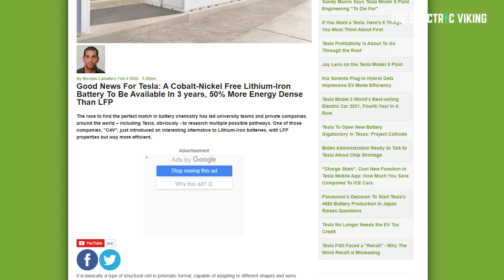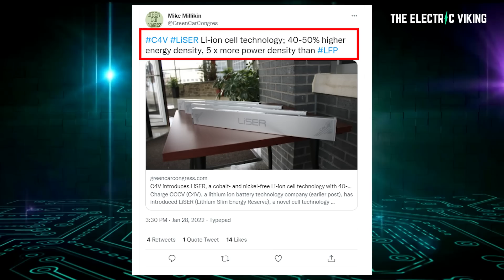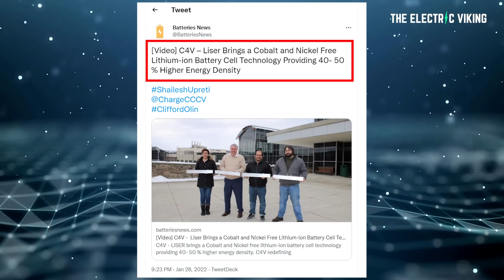US firms new GAME-CHANGING structural batteries for Tesla?!